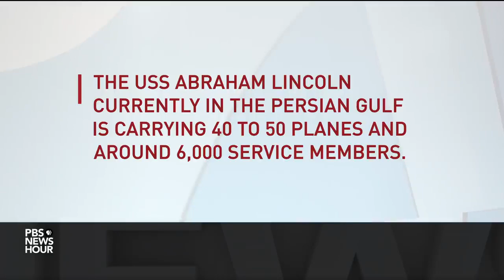U.S.-Iran Tensions Continue To Rise After Apparent Attacks, Military Deployments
May 14, 2019 - Over the past week, the difficult relationship between the U.S. and Iran has become even more strained. The Trump administration warned of severe consequences for any Iranian aggression, while Iran has threatened to exceed limits on its nuclear program. On Tuesday, Saudi Arabia said rebels in Yemen believed to be backed by Iran staged an attack. Judy Woodruff talks to Nick Schifrin for more.